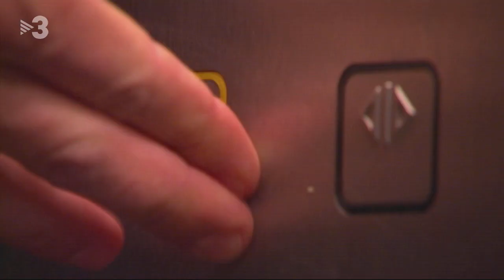Casado i Rivera a l'ascensor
Albert Rivera (Ivan Labanda) i Pablo Casado (David Marcé) quedaran tancats a l'ascensor mentre celebren la sentència.